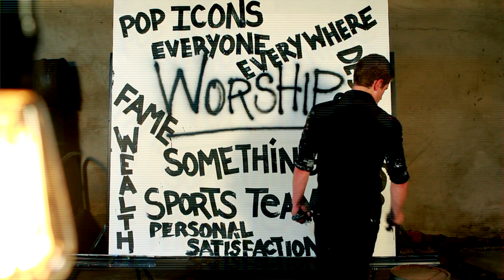Worship Defined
This moving dramatic illustration describes the way that we worship, considers all of the substitutes that become objects of our worship, and defines the nature of true worship.